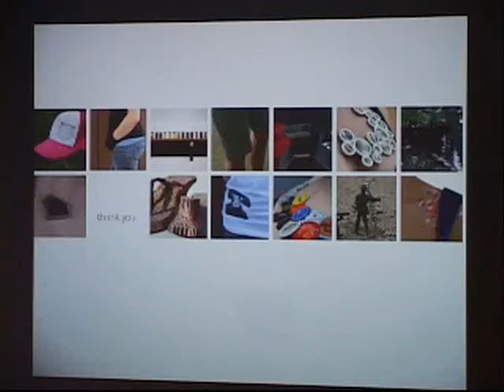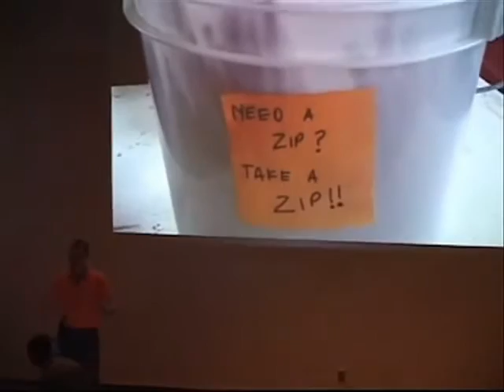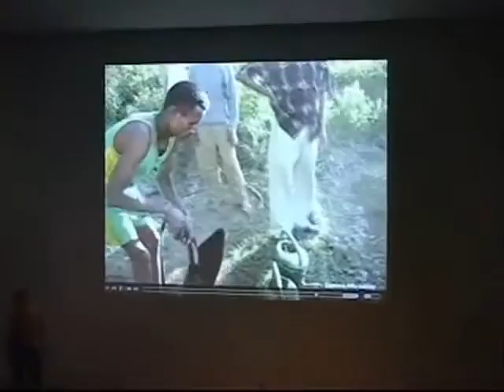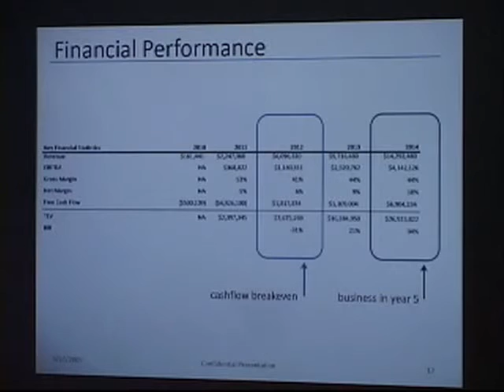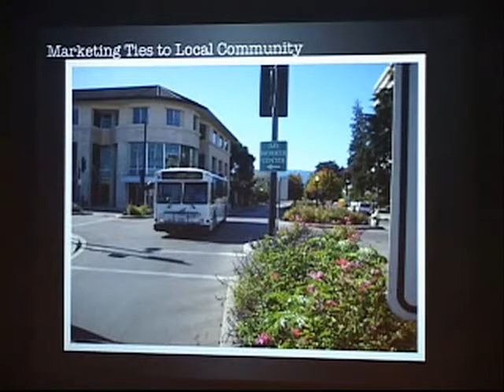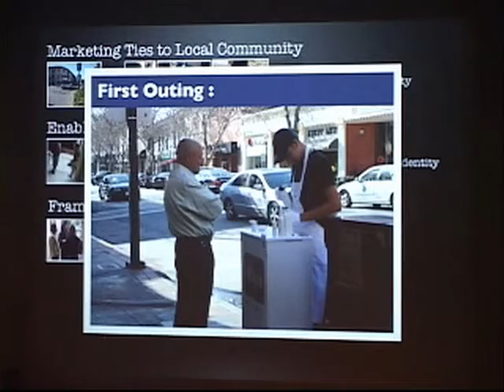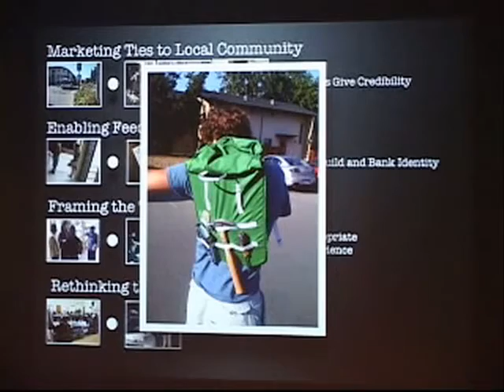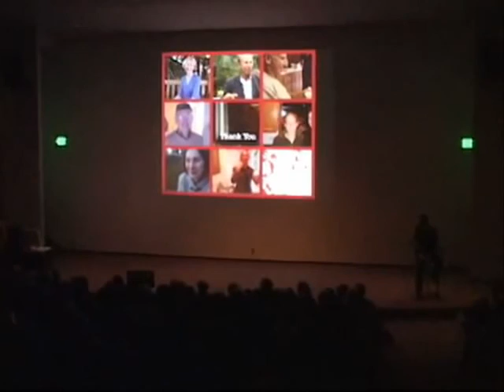Joe Mellin Stanford d.school Masters Graduation